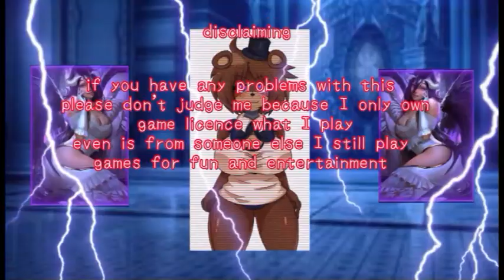big world make sea better if use of shaders and datapacks 1.19.4 more better in 4k